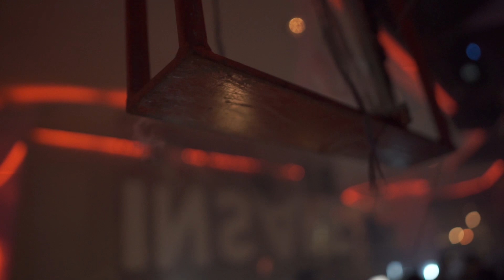INSANE pres. Halloween Night w/ PAUL RITCH @ Pacha Barcelona